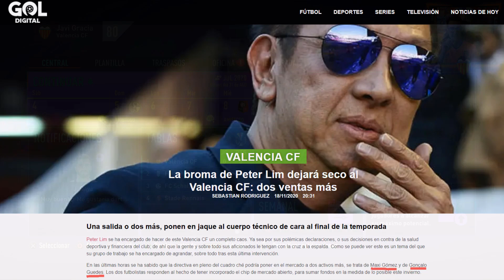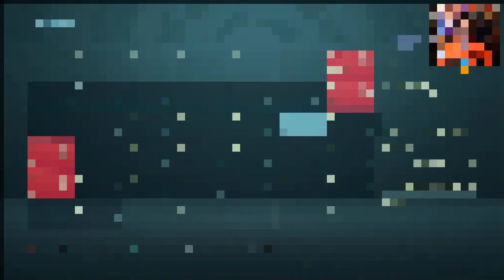¿Qué SERÍA del VALENCIA sin DEUDAS ni PETER LIM? Mis fichajes +70 millones | Modo carrera FIFA 21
ACLARACIÓN: Este vídeo evidentemente es ficción, suponiendo que el Valencia no tuviese deudas y que pudiera gastar el dinero que ha ingresado en ventas.

Hoy os traigo una temporada del Modo Carrera con el Valencia CF de Peter Lim si hubiese gastando los 70 millones que ingresó este verano.